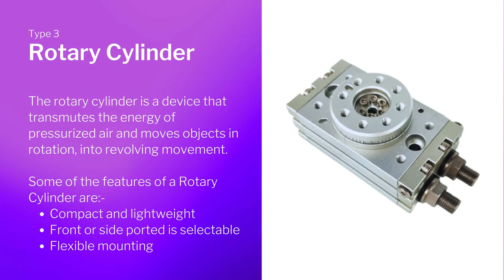5 Types of Cylinder | EC Pneumatic & Hardware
Pneumatic cylinders are a standard way to position, clamp and transmit parts in automated equipment.

Let’s now have a look and gain some basic understanding on what cylinders are and how do they operate. By understanding the basics, it will help us understand the various application of a cylinder and how it affects the operations and piston rod.